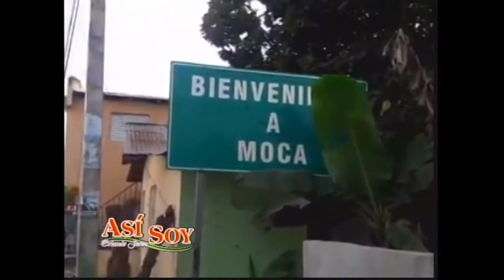Orlando Jerez se riega y le dice de todo a la gestión del Ayuntamiento de Moca Ángel Lopez